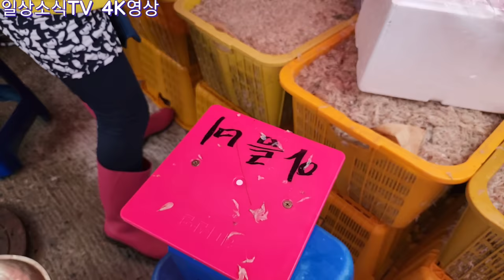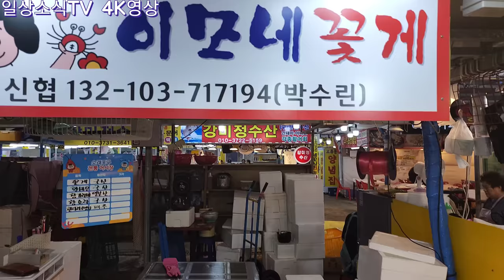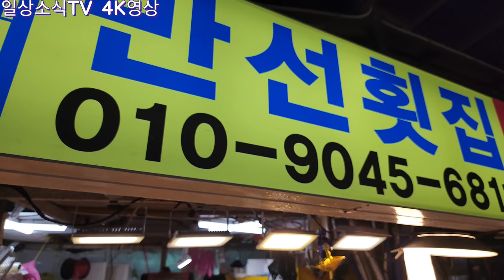4K 젓새우 길게 줄선~ 젓새우 꽃게판 벌어진 배 들어오는 시간의 소래포구난전어시장 인산인해, 소래포구 전통 재래시장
젓새우 길게 줄선~  젓새우 꽃게판 벌어진 배 들어오는 시간의 소래포구난전어시장 인산인해